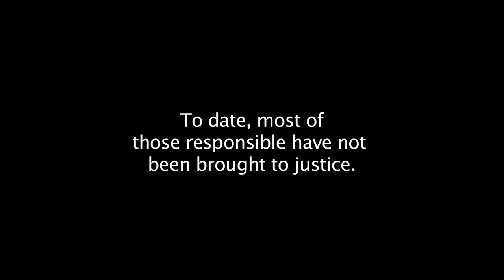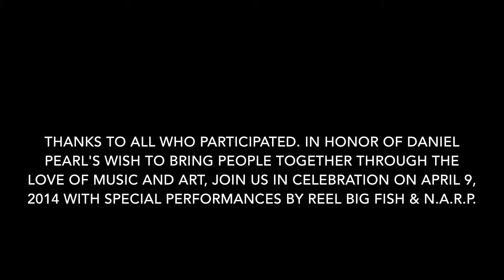Daniel Pearl Music Day at Virginia Tech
This year's performance will be by Reel Big Fish!